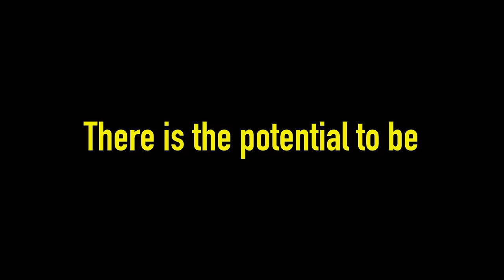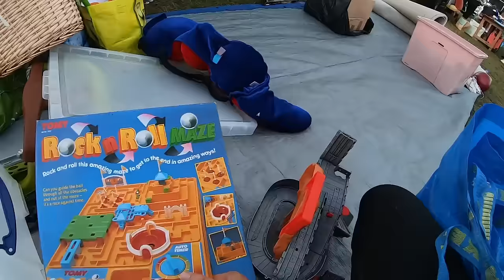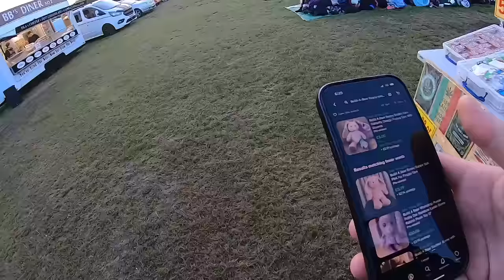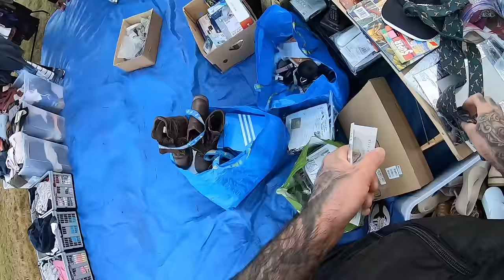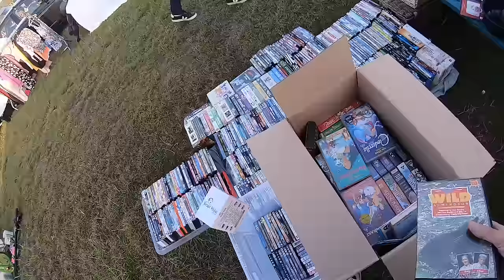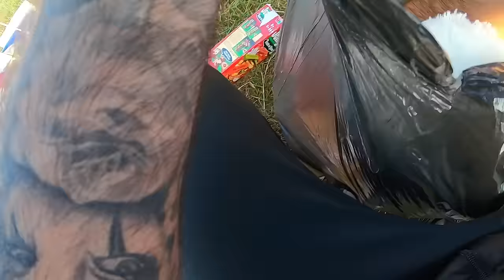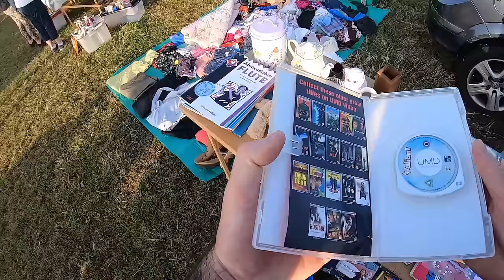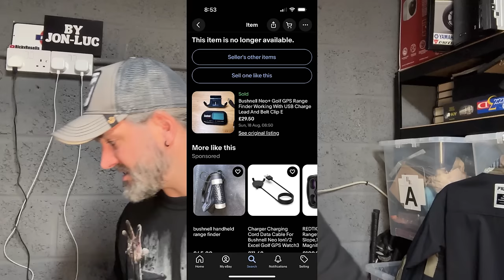My BIGGEST Car Boot Sale Find EVER! Over £1000!